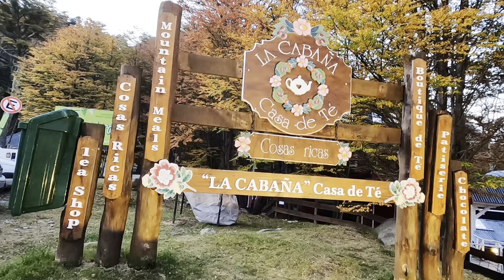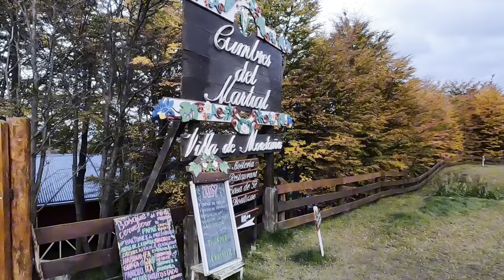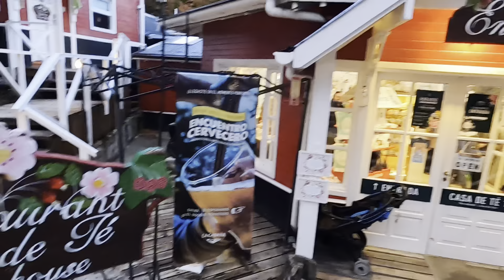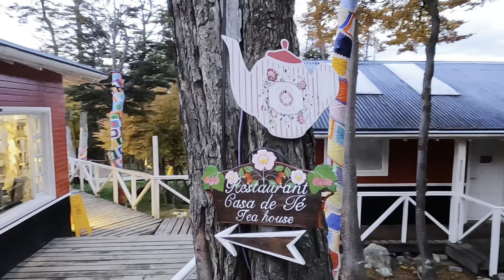Glaciar Martial - Ushuaia - Fim do mundo - Dormi no pé do Glaciar para ver a neve pela primeira vez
Uma das noites mais frias da viagem, a noite chegou a menos 4 graus, mas acordar e ver a neve foi incrível 🤩🤩